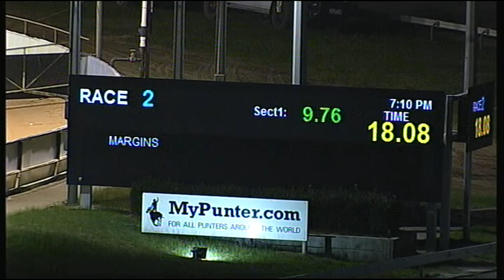CRN WED 07 JUN 17 R2